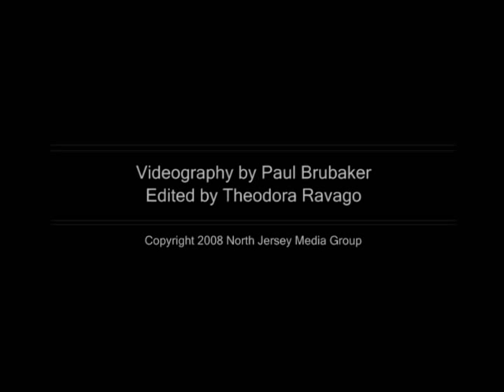Jaleel Shaw's Optimism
Paterson's Jaleel Shaw is among the most acclaimed keepers of jazz's flame.

Videography by Paul Brubaker
Edited by Theodora Ravago